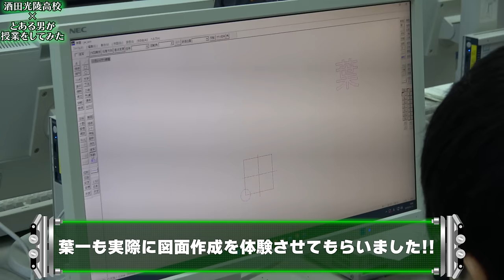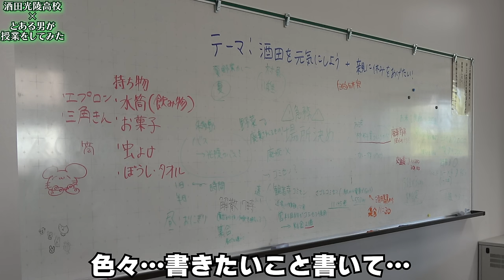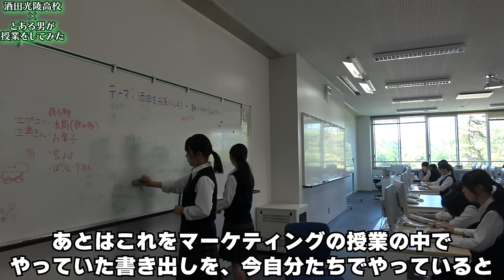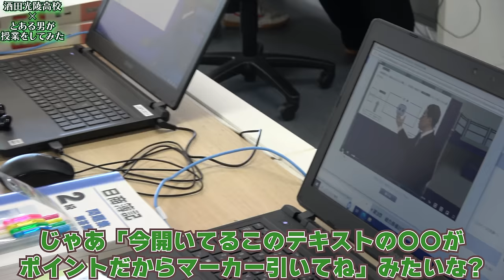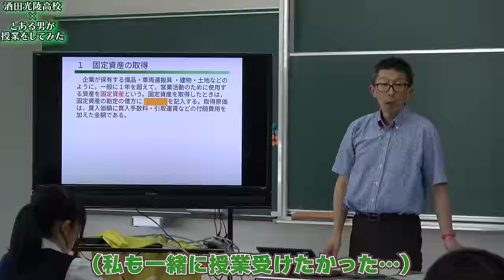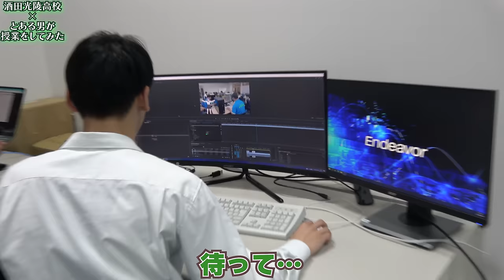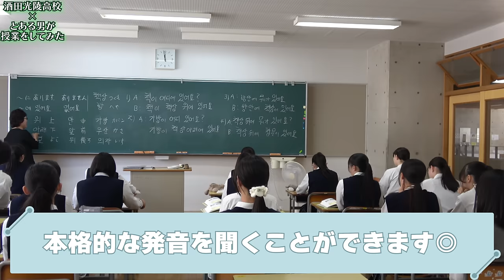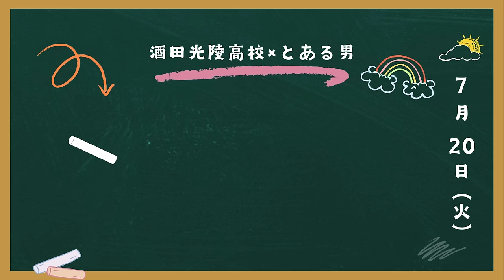とある男の体験入学！専門高校の魅力とは！？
‹酒田光陵高等学校のページ›

今回、ご縁をいただいて酒田光陵高校さんの学校紹介動画を作らせてもらいました！
高校の進学先を考える時、普通科と専門学科で迷う方もいるかと思いますので、少しでも
専門学科の雰囲気や学びのイメージが掴める手助けができていたら嬉しいです。

酒田光陵高校の近くにお住まいの方は、ぜひオープンスクール等も行ってみてくださいね。
先生方も生徒さんもすごく雰囲気が良い学校です。あと校舎がめっちゃキレイ。

進学先で迷われている方も、ぜひお近くの学校のオープンスクールなどに参加してみてください。
実際に行って見ること、雰囲気を感じることはとても大きな意味を持ちます。
「行ってみたら、聞いていたのと違ったな…」
そんなこともよくある話です。入学してからそう感じるのはもったいないですからね。

最後に、撮影にご協力いただいた先生方、生徒のみなさん、ありがとうございました。
自分の学んでいることをキラキラした目で話すみなさんがとても印象的でした。
また会える日を楽しみにしております！

葉一

0:00　オープニング
0:58　校長先生
2:48　機械制御科
9:25　電気電子科
12:28　環境技術科
18:00　ビジネス流通科
21:22　ビジネス会計科
27:00　情報科
31:52　普通科
34:15　生徒会長と話そう
35:58　生徒さんに話を聞こう（地域起点）
37:18　生徒さんに話を聞こう（部活動）
38:53　生徒さんに話を聞こう（総合選択）
41:03　生徒さんに話を聞こう（船箪笥）
42:43　生徒さんに話を聞こう（飛島）
44:45　生徒さんに話を聞こう（クルーズ船）
47:50　生徒さんに話を聞こう（利益を上げよう）
49:41　エンディング

2021年より中学校の教科書改定があり、学習する学年が

●一生の武器になる勉強法(2024.8に新しくパワーアップしました)

7:55~8:00　コメント読みながら準備
8:00~8:50　自学タイム(コメントは読みません)
8:50~9:00　コメント読みながらまったり
9:00くらいに解散

●使用音源